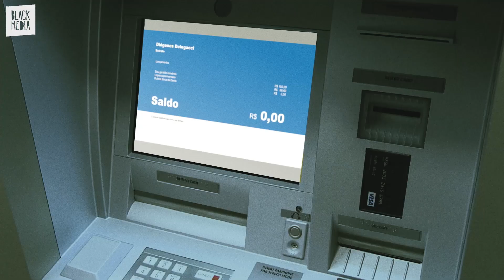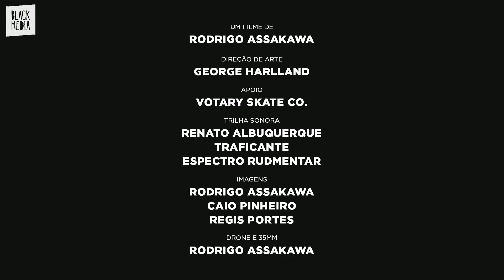MÚLTIPLOS - [Porão]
Desde 2012 ou 2013, Rodrigo Assakawa tinha a ideia de fazer um vídeo de skate todo em Osasco-SP, com skatistas, amigos ou não, andando nos picos de lá. Começaram a filmar, mas o projeto foi ficando pra depois, sendo adiado, até que foi esquecido em algum HD.

Recentemente, com a tranca em casa, ele teve tempo de resgatar as imagens, chamar uns amigos pra ajudar na finalização do projeto, e assim nasceu o Múltiplo, vídeo ao qual você assiste agora.

Filme de Rodrigo Assakawa
Direção de Arte: George Harlland
Trilha Sonora: Renato Albuquerque